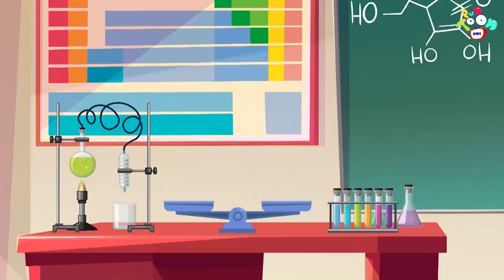ગટ્ટુ બન્યો વૈજ્ઞાનિક | Gattu became Scientist | Gujarati Stories | Gujarati Cartoon | કાર્ટૂન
ગટ્ટુ બન્યો વૈજ્ઞાનિક | Gattu became Scientist | Science Lab | Varta in Gujarati | Gujarati Stories | ગુજરાતી વાર્તા | Gujarati Story | Kids Story | Baccho ki Kahani | कार्टून | કાર્ટૂન | Gujarati Cartoon | વાર્તા | Varta

Watch and learn moral values & lessons in Gujarati in a most fun way only on PunToon Kids Gujarati.

Click for more amazing Gujarati cartoon, moral stories, and bedtime stories @

Watch ''પરીક્ષાનું ટેન્શન | The Exam tension | Hindi Kahaniya | Hindi Cartoon | Hindi Stories | Bedtime Story | हिंदी कथाएं'' to learn moral values & lessons in the most fun way only on PunToon Kids Hindi.